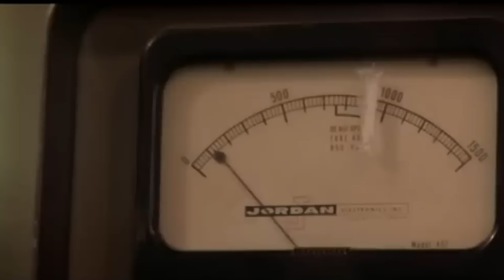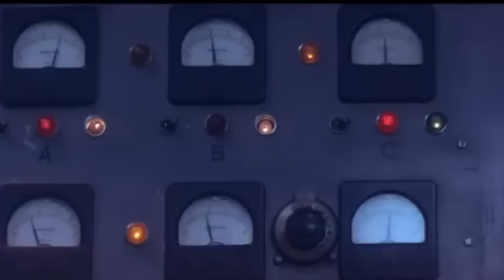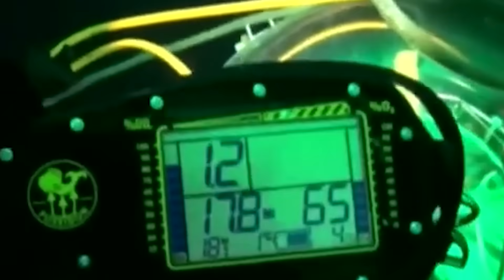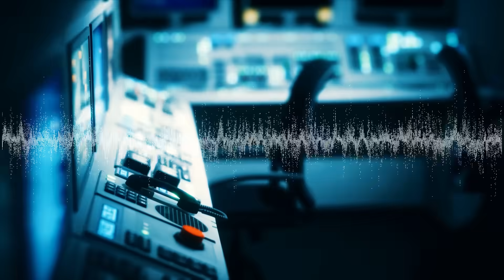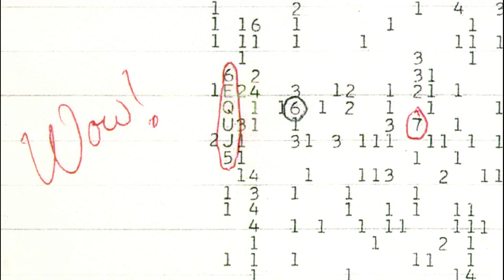Top 10 Times Physics Experiments Left Scientists Terrified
Physics pushes the boundaries of what we know—but sometimes experiments reveal results so shocking they leave even the smartest scientists terrified. In this video, we dive into the top 10 times physics experiments left scientists terrified, from strange anomalies to discoveries that question the very nature of reality.

Set Manager:
Chris Stiuso

Time Codes:
0:00- Intro
0:24- The Manhattan Project and the Demon Core
1:46- The Trinity Test – Fear of Igniting the Atmosphere
2:54- The Large Hadron Collider and Black Hole Panic
3:56- The Chicago Pile-1 – World’s First Nuclear Reactor
5:06- The Tokaimura Nuclear Accident
6:05- The Baikal Deep Underwater Neutrino Telescope
7:03- Project Starfish Prime – The Accidental Radiation Belt
8:03- The Vela Incident and Mysterious Double Flash
8:54- The Superconducting Super Collider That Never Was
9:40- The “Wow!” Signal and the Search for Aliens